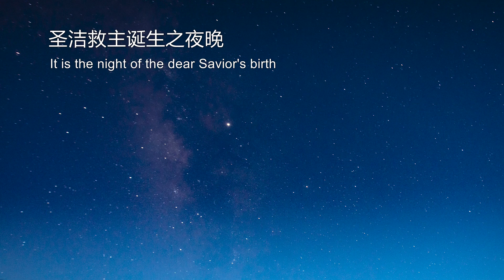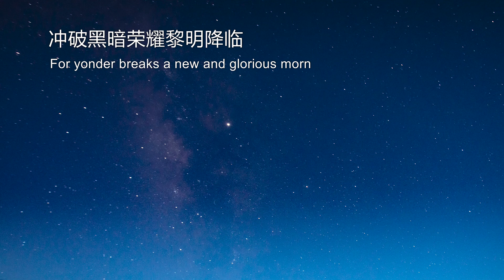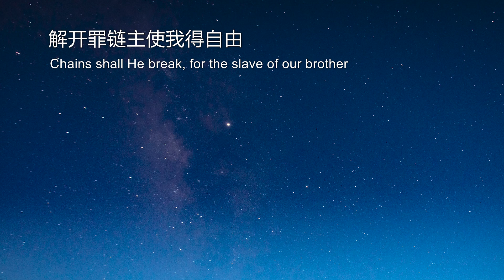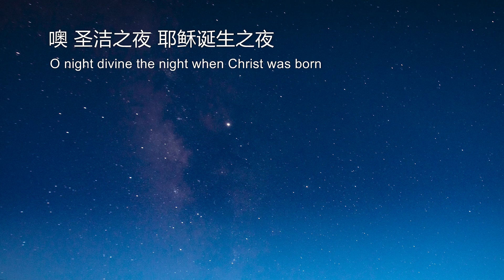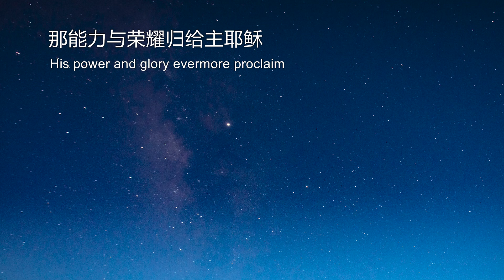[HK Sesory Choir] Adolphe Adam : 噢 神圣夜 O Holy Night